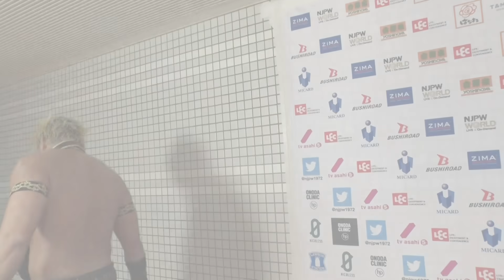G1 CLIMAX 30 Night13（Oct 10）Post match comments: 4th match［日本語字幕・English sub］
You can enjoy the matches on NJPW World!!

2020年10月10日 G1 CLIMAX 30 大阪大会